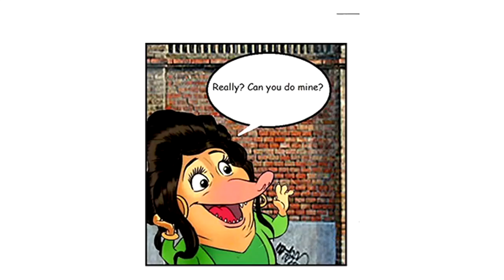youtube voice over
Sneak peek of different voices i use for different projects.